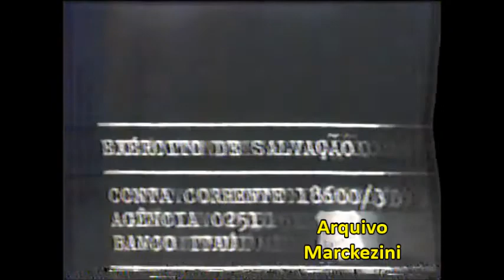Intervalos - Paulista 900 (TV Gazeta/1988)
Intervalos do programa Paulista 900, da TV Gazeta, exibido em dezembro de 1988.